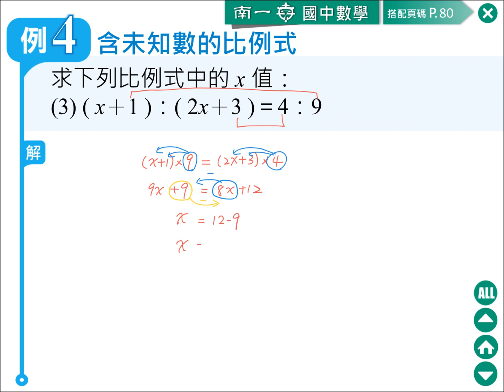15 求含未知數的比例式 例題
想看更多教學影片？歡迎進入「均一教育平台」